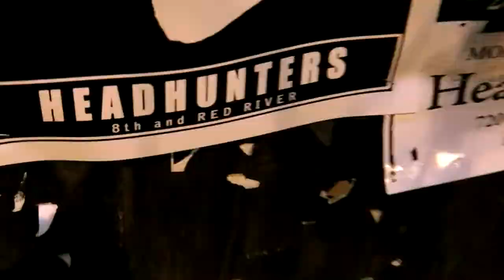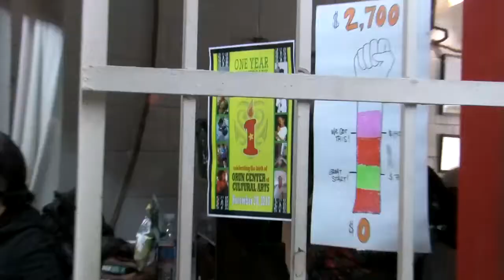54 Reality Show 12-09